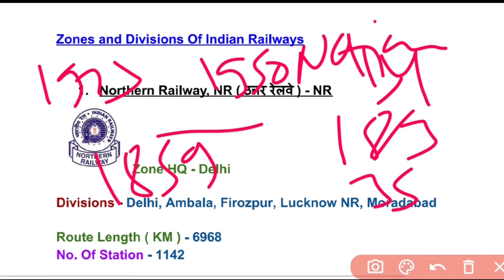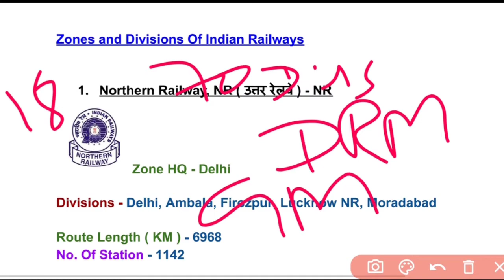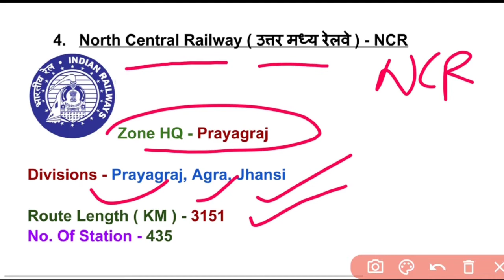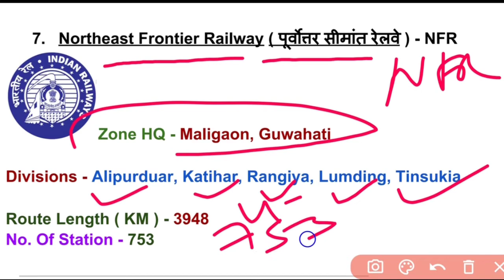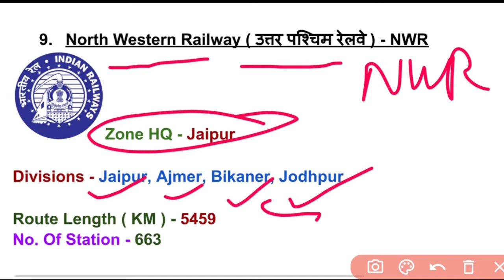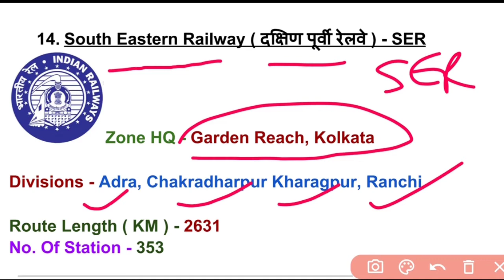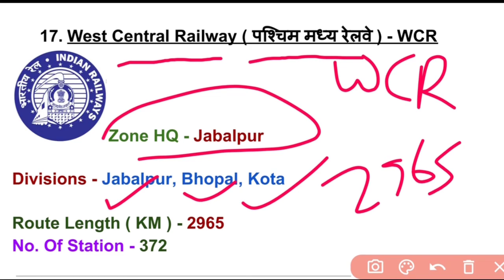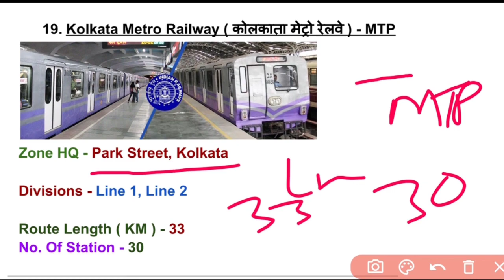Indian Railway Zones Divisions And Their Headquarters | भारतीय रेलवे जोन और उनके मुख्यालय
In this class you will watch Indian Railway Zones and Divisions for All Competitive Exams.

We are here for you to provide your all Holistic Educational needs.